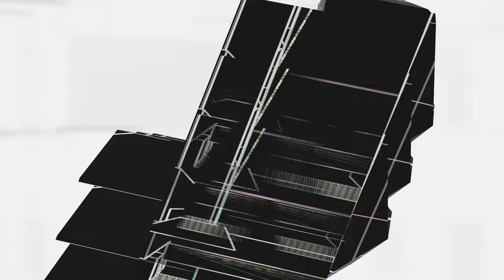Dimensioning n 2 VR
"Dimensioning n. 2” displays a 360° space as a Virtual Reality 3D animation part of “Live Architectures”, a series of digital artworks I created over time in a multi-faceted production developed to reconsider the architecture of outer and indoor areas as an alive and vibrant entity. "Dimensioning n.2” shows a space in continuous transformation, deconstructing and reshaping some extreme and minimalist areas in order to redesign new perceptions, deductive volumes and borders of an experimental geometry. So, The synthetic shape becomes design, structure, architecture and truth. If the space is the extension in all the directions by our intuitions of the real world in which material bodies are placed, “Dimensioning n. 2” wants to expand these possibilities of perception. The environments in motion crossing the spectator lead it to an ‘unfinished space’, facing the viewer to confront himself with another atmosphere, a new ‘digital-where’. This dimension is by now ours, is our fourth dimension we spend for real everyday virtually.
Demo (download h. res. Version)